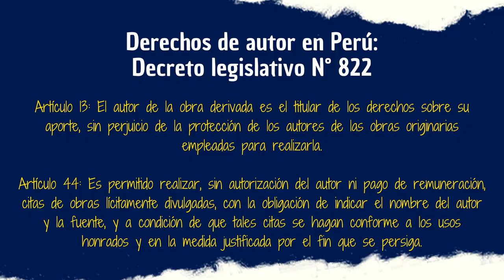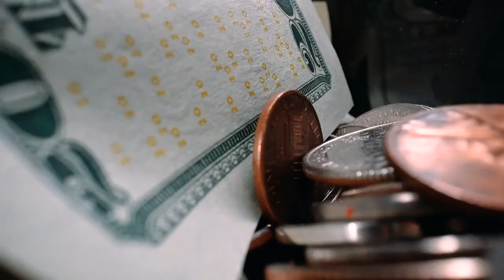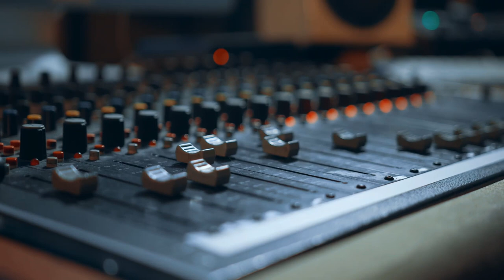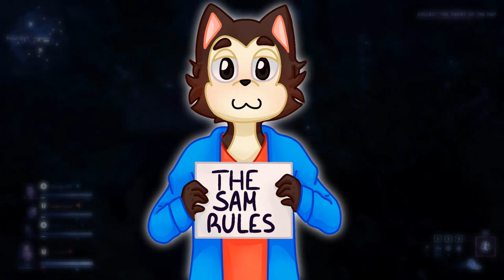DOBLAJES PERDIDOS: El caso del cuestionado doblaje neoyorquino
Empezamos la 2da fase del canal con un tema que ya quería tocar desde los principios de la Lost Media en el canal, pero tenía que empaparme de todo el bagaje que involucra el hermoso arte del doblaje latino. Eventualmente tuve que buscar información sobre aquello que sepultó de la memoria colectiva al doblaje latino efectuado en la ciudad de New York durante los principios del cine. El resultado lo verán en el presente vídeo.